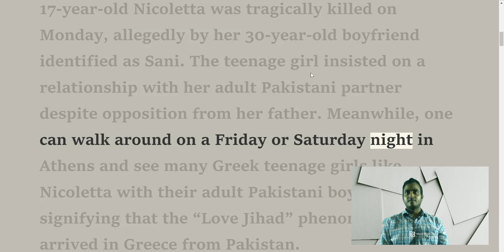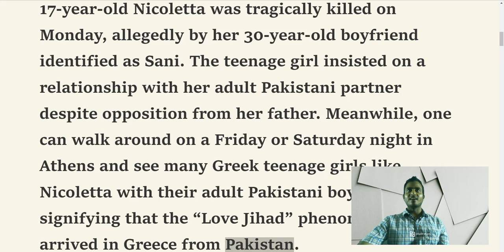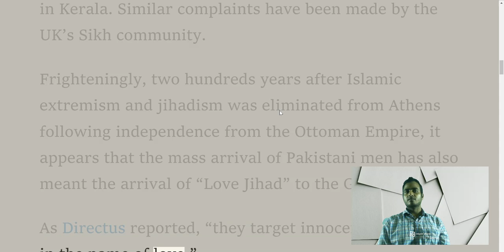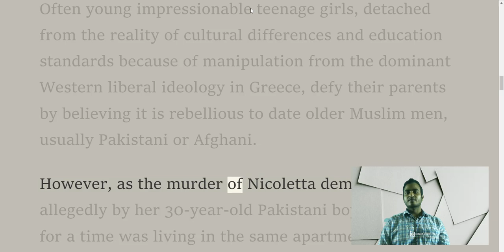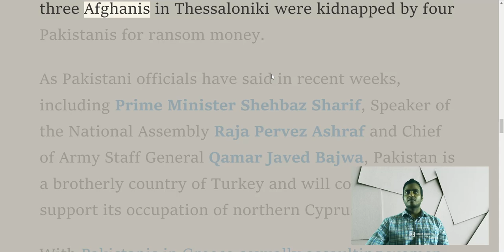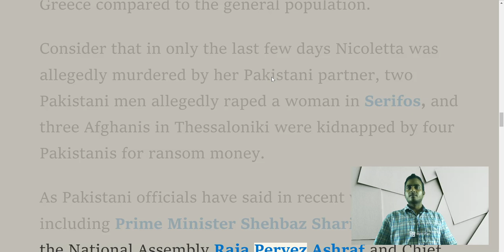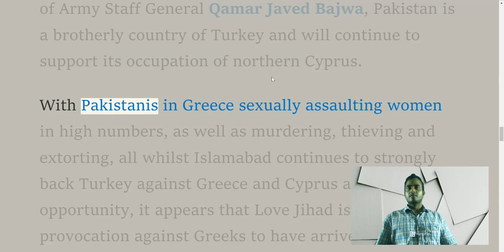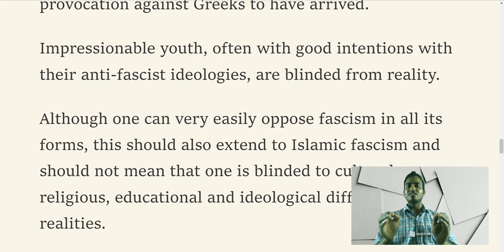ప్రపంచమంతా పాకుతున్న లవ్ జిహాద్